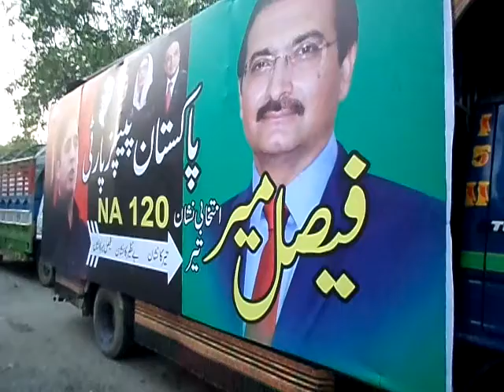Z NEWS NETWORK